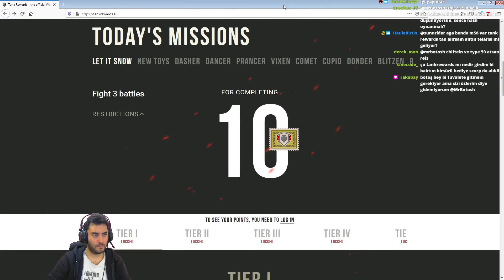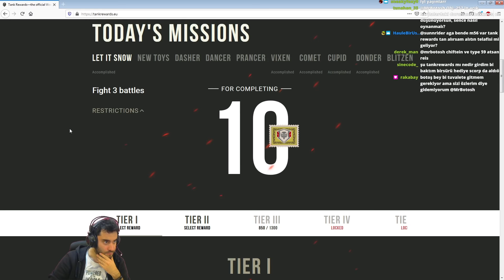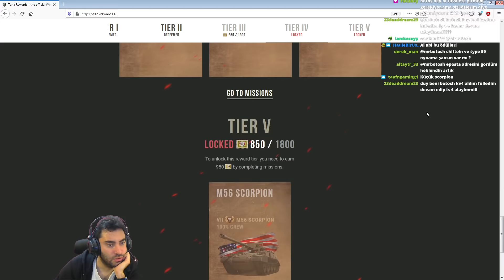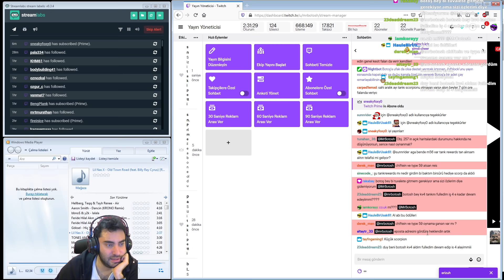WoT || Başkoymuşum Leopard 1 Yoluna - Indien Panzer